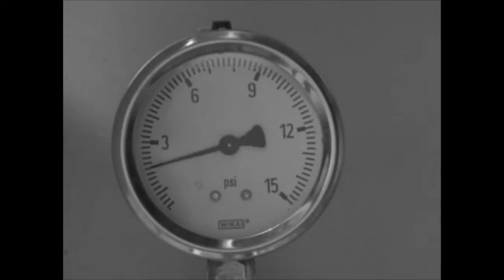Shining Quotation Mashup